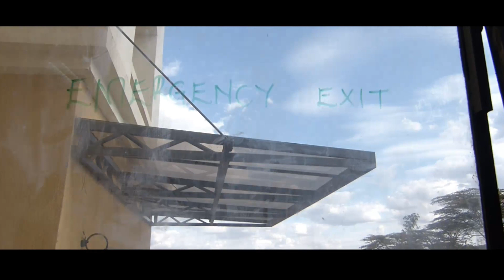Brayne-BSM(Official Video)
Artist:Brayne
Instrumental:fiendali
Recording:AV production
Mixing & Mastering:Kevin Grands[ID37]
Camera:Brayne, Joshua
Editing:Brayne